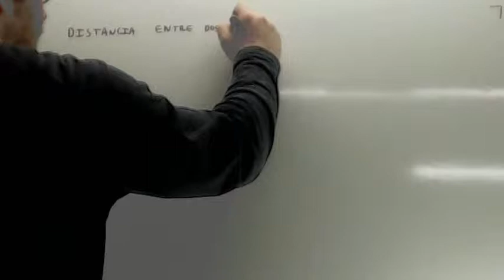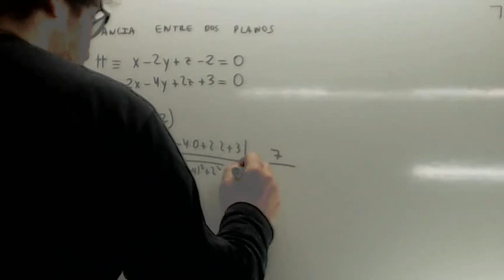Distancia entre dos planos Usero